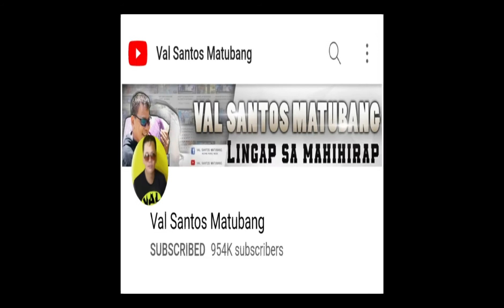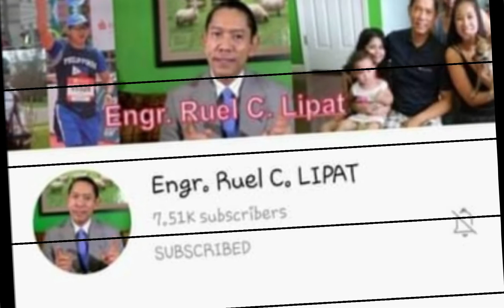mamigay tayo ng ayuda sa parañaque 😊